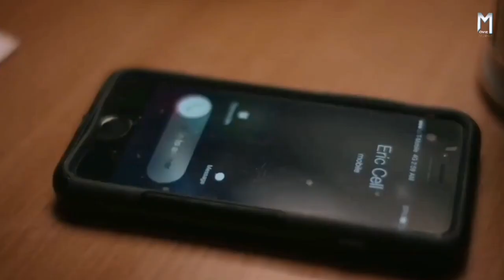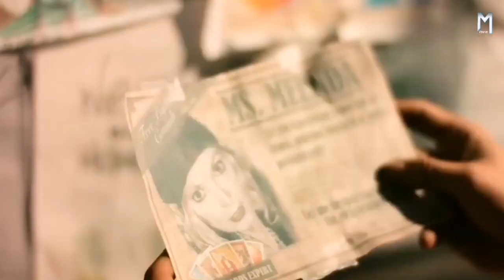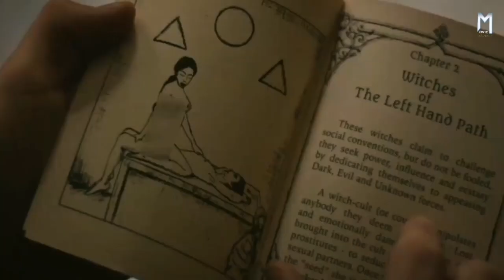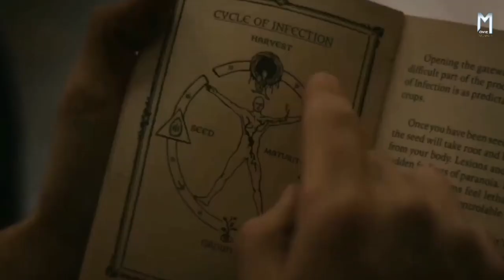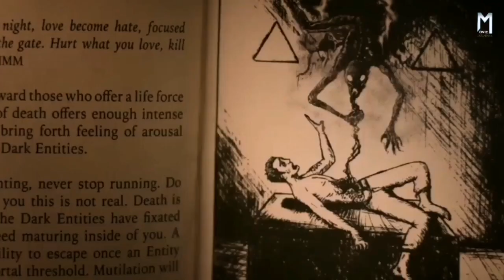वश में कर मार देनेवाला शैतान | The Black String (2018)